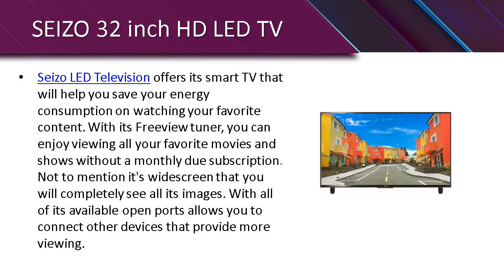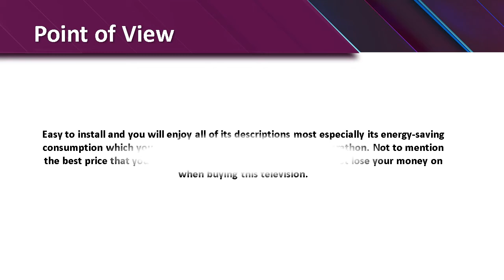SEIZO 32 inch HD LED TV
Seizo LED Television offers its smart TV that will help you save your energy consumption on watching your favorite content. With its Freeview tuner, you can enjoy viewing all your favorite movies and shows without a monthly due subscription. Not to mention it’s widescreen that you will completely see all its images. With all of its available open ports allows you to connect other devices that provide more viewing.